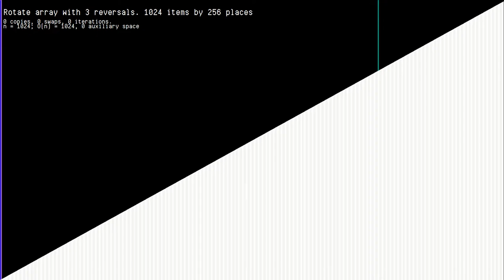'Trinity' array rotation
Rotate an array by an arbitrary amount in place.
This is a refinement of the older "3 reversals" method.
Works by reversing each side of the rotation point separately,
then reversing the entire array, but combines some of these swaps for a significant reduction in the number of copies performed.